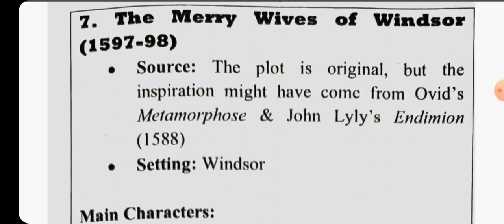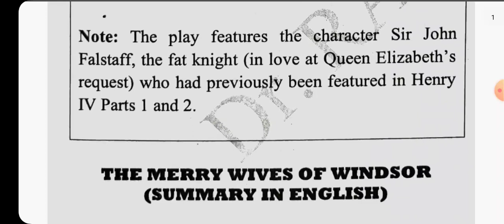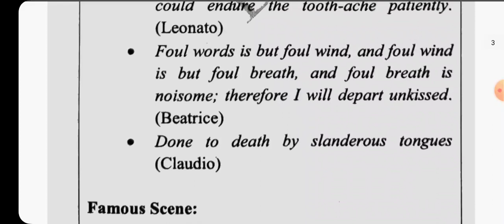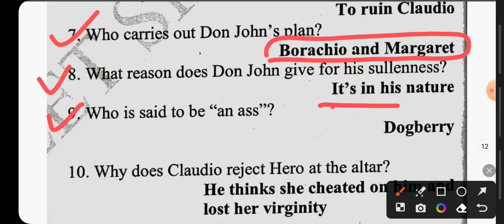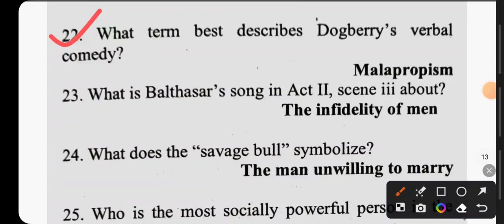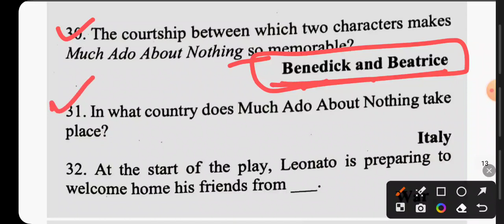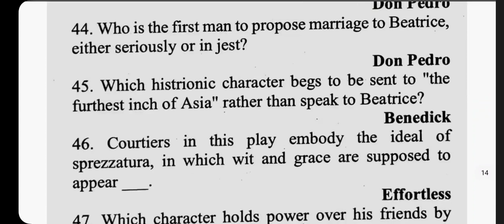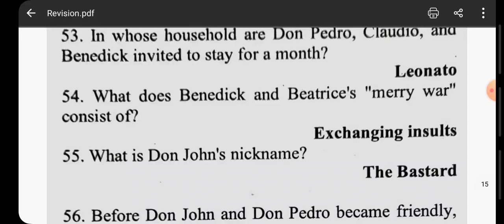English Preparation Revision -14